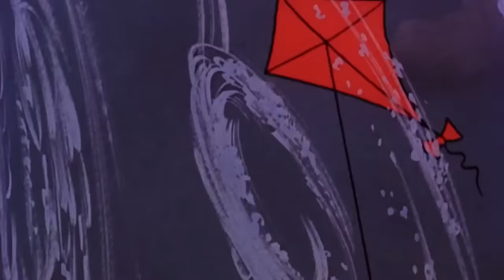THE MOST DANGEROUS MOMENTS 😱 • Full Episodes • The Smurfs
Thanks for all your support, rating the video is always appreciated!